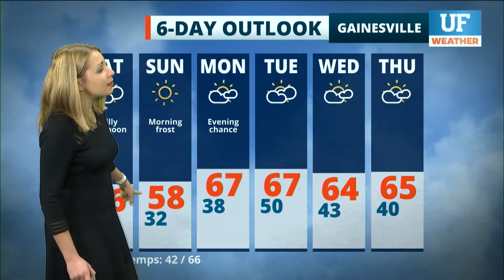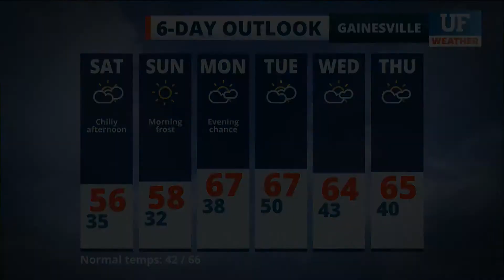Local forecast for Gainesville-Ocala - January 9, 2021 6 am ET